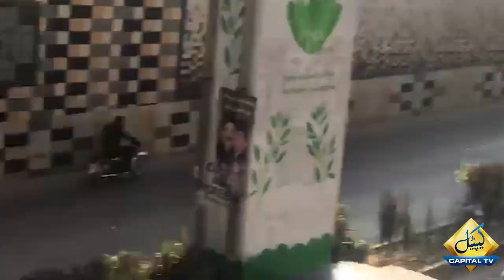CM GB Khalid Khurshid Entered Murree Road Along With His Convoy Of Cars | Capital TV